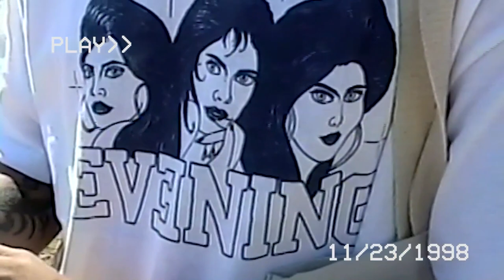Why We Don't Skate Together Anymore...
A day out at the courthouse with Dan